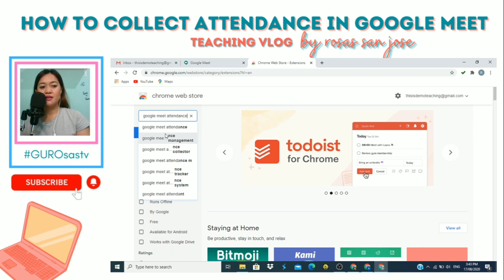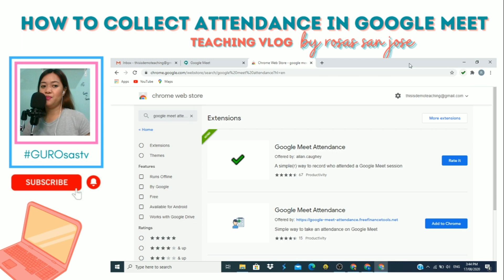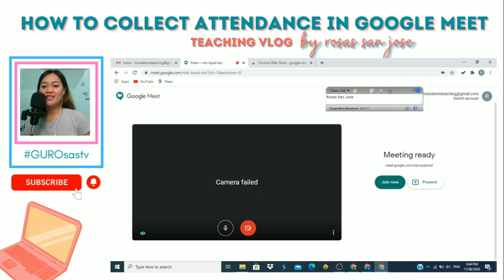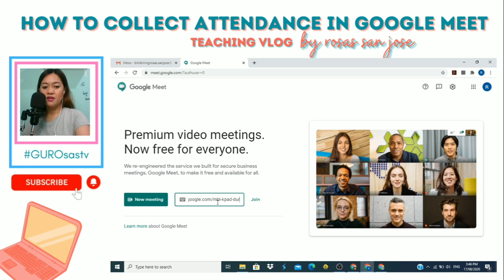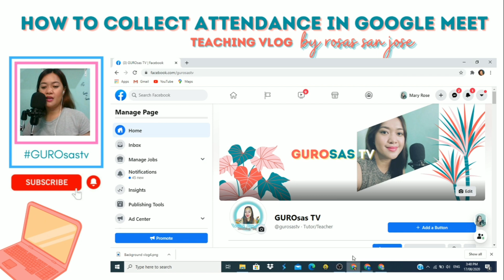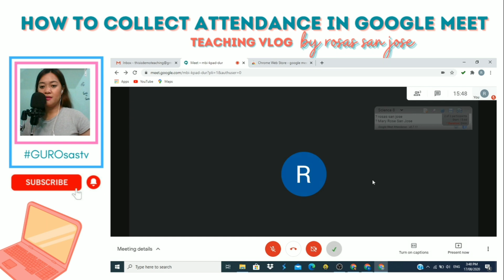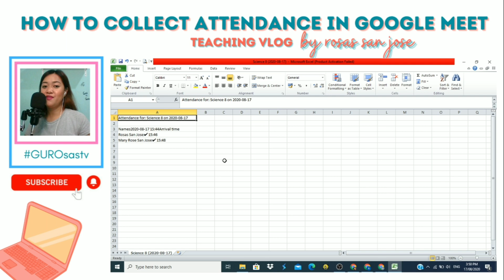PAANO MAG-COLLECT NG ATTENDANCE SA GOOGLE MEET/ Teaching Vlog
Hello grateful! :)

This video will give you the idea on how to collect attendance during your google meeting.

God bless your heart! :)